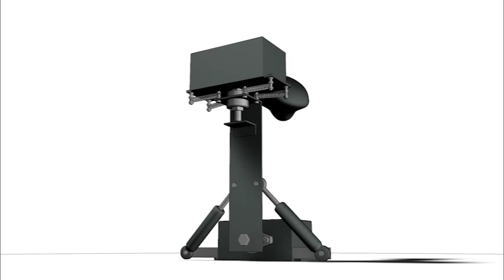cougar new thrust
hotas thrust system mechanics. Twist on throttle grip.